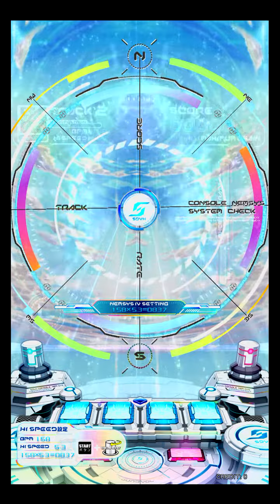[SDVX] Fire Strike (HVN)